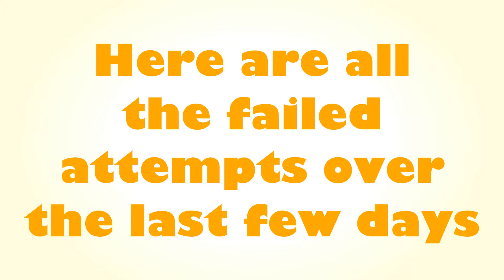Can we PLEASEEEEEEE WIN?!? - Minecraft SG FAILS Episode 3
I Hope You All Enjoy This Episode Of SG Fails LOL Such Failure in this episode i hope you enjoy!